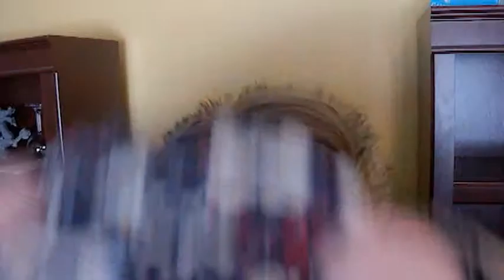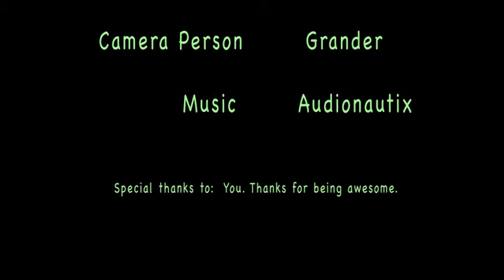Garbage Day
Boom.  Enjoy this with your face area.. or not..